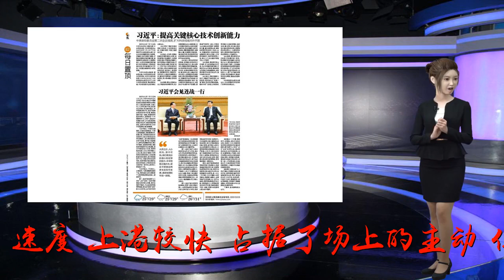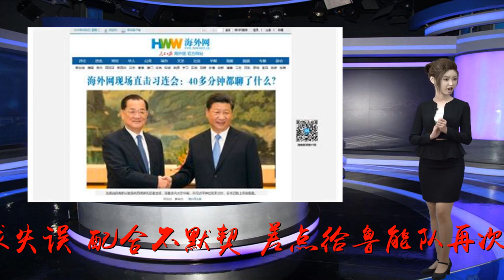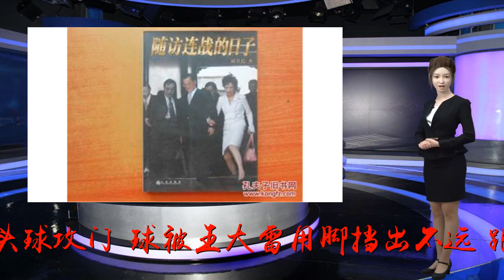上港进入魔鬼赛程考验一个接一个 双线连战恒大国安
谢谢！上港比赛中记者陈伟济南报道上港的争冠之路并不平坦，间歇期后的第一场比赛，他们在客场战平了鲁能，从比赛过程来看，上港在葡萄牙集训的内容及效果，没有在比赛中反映出来。从对阵鲁能开始，9天内上港要对阵鲁能、恒大，足协杯打国安，这是对上港本赛季前进之路造成重大影响的阶段，接下来，上港能不能赢得想要赢得的比赛？平局完全可以接受对阵鲁能，上港的首发11人是本赛季的主力，没有任何变化。论“入局”速度，上港较快，占据了场上的主动，但是因为把握的问题，没有率先入球。相反，在第31分钟，被主场作战的鲁能改写比分：佩莱禁区弧顶护住皮球，直塞禁区右侧，金敬道插上轻巧挑射将球打进。仅仅过了2分钟，金敬道下底传中，佩莱头球破门，最终此球并没有判进，因为主裁判在通过视频助理裁判提示后，认为在进球前，王彤抢断奥斯卡是一次犯规。逃过一劫的上港可以说幸运地渡过了上半时的最后阶段，传接球失误，配合不默契，差点给鲁能队再次抓住机会。佩雷拉只能进行人员调整，下半时一开始就用吕文君换下了陈彬彬，他的出场在一定程度上令上港的进攻变得更加积极，毕竟他在场上兢兢业业的态度显而易见。上港扳平比分的进球正是来自吕文君的积极跑位——第54分钟，浩克禁区右侧接队友传球后，挑传禁区，吕文君门前头球攻门，球被王大雷用脚挡出不远，跟上的奥斯卡推射空门得手。随后的比赛，上港有机会扩大比分，但是浩克的任意球被王大雷扑出。不过，上港的防线同样出现了漏洞，颜骏凌扑出了塔尔德利的射门，也是球队的功臣。佩雷拉特意评点了球队下半场的比赛，“我们重新找回了自己的打法，左边、右边扯动，创造机会。但扳平之后，我们又失去了应有的战术打法，不断的扯动又没有了。对方最后阶段踢得不错，他们有大中锋，给我们制造了威胁。我们是朝着赢球的目标去踢的，但从最终结果来看，1比1这个结果是比较公平的，没有最好也没有最坏。”从整场比赛的数据来看，上港占据了一些优势，射门次数比鲁能多1次，上港控球率为59.4%，任意球次数以及角球次数，上港也是占优的一方。但从比赛过程看，数据不占优的鲁能反而创造出了较多的破门机会，因此佩雷拉对于结果表示完全可以接受。“我认为，这场比赛除了第一个失球，我们还是踢得不错的，创造了不少机会，有机会取得进球。比赛刚开始，我们的表现非常好，不断地传球，不断地穿插扯动，有很多空当可以利用。但在对方进球之后，比赛的水平有所下降，整体质量有所下降。”“我们先被打入了一个球，而且天气也很热。鲁能是一支很强的球队，我们虽然制造了一些破门机会，但是在临门一脚上还有所欠缺，所以平局是可以接受的结果。”赛后，颜骏凌说。客战能力需要提高算上这场与鲁能的平局，上港已经连续5个客场比赛没能拿到3分。客场1比2不敌亚泰，这是本赛季上港中超赛场上的首场失利；亚冠客场1比3不敌日本鹿岛鹿角；面对垫底的贵州恒丰，上港依然未能拿到3分，客场1比1；足协杯四分之一决赛首回合，上港客场1比2不敌北京国安。上港上一次客场取胜还要追溯到4月25日，足协杯客场1比0战胜中乙的陕西大秦之水。在联赛方面，上港上一次客场取胜还是在中超第5轮，客场2比1战胜河南建业。目标是争冠，如此客场成绩，根本不足以达到争冠的标准。此问题已经引起球队重视，在未来的客场比赛里，会进一步做好备战工作，争取有所突破。打完鲁能之后，上港球员立马投入周末对阵恒大的比赛备战工作中。本轮过后，冠军争夺的形势发生了改变。上港与鲁能积分是24分，国安取胜后已经进占榜首，而恒大在全取3分之后，积分已经达到21分，只比上港少3分。与鲁能的比赛结束后，当有记者问及佩雷拉对周末战胜恒大是否有信心的时候，他的回答是：“这场是上港对阵鲁能，下一场是周六，周五时候再谈论那场比赛吧。”佩雷拉“敲打”了上港队员，“我们踢得有些急，有时候想快，但方式不正确。比如该控球的时候没有控下来，该站住位置没有站住。我们反击的时候，如果不动脑子的话，是我不能接受的。”控球是佩雷拉一直所强调的，在此前谈及夏训的关键点时，他说：“我们球员的控球能力，在比赛过程中什么时候该快，什么时候该控制住球权，通过这次夏训我需要让球员们明白如何去提高自己的这些能力，更加聪明地掌握比赛。”考验一个接一个，打完恒大之后，下周三，上港还有一场重要的比赛，足协杯四分之一决赛次回合和国安的比赛。对于上港来说，近期3场比赛都十分重要，他们半点放松不得。更多赛事资讯请浏览足球大赢家：